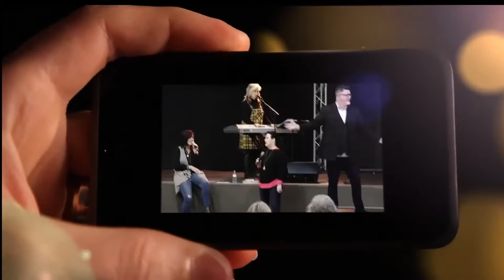Supernatural Language III - Jeff Ferguson - Roberts Liardon